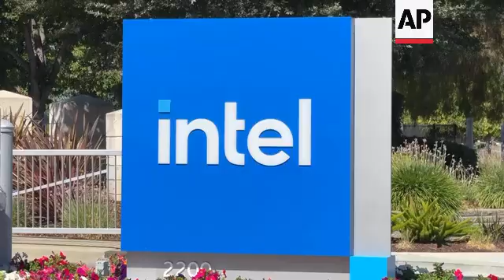Nvidia to invest $100 billion in OpenAI to help expand the ChatGPT maker's computing power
RESTRICTION SUMMARY:

ASSOCIATED PRESS
ARCHIVE: Taipei, Taiwan - 4 June 2024
1. Various exteriors of Computex 2024 venue showing sign for Nvidia

ASSOCIATED PRESS
London - 23 September 2025
2. SOUNDBITE (English) Kelvin Chan, The Associated Press:
"Nvidia is making another big investment. The chipmaker announced that it's plowing $100 billion into OpenAI , the maker of ChatGPT. It's part of a partnership that will see Nvidia supplying 10 gigawatts of data center computing power to OpenAI. Now Sam Altman , the CEO of OpenAI, says this is on top of previously announced infrastructure projects. Nvidia, of course, is best known for its GPU chips, which are prized in the AI industry because they're the best at developing AI systems. And Nvidia, of course, last week announced that it's investing $5 billion into its struggling chip-making rival, Intel.

ASSOCIATED PRESS
Washington - 4 September 2025
3. STILL of Sam Altman at the White House

ASSOCIATED PRESS
ARCHIVE: Santa Clara, California - 8 August 2025
4. Various exteriors of Intel headquarters
STORYLINE:
Chipmaker Nvidia will invest $100 billion in OpenAI as part of a partnership announced Monday that will add at least 10 gigawatts of Nvidia AI data centers to ramp up the computing power for the owner of the artificial intelligence chatbot ChatGPT.

Per the letter of intent signed by the companies, the first gigawatt of Nvidia systems will be deployed in the second half of 2026. Nvidia and OpenAI said they would be finalizing the details of the arrangement in the coming weeks.

“This partnership complements the deep work OpenAI and Nvidia are already doing with a broad network of collaborators, including Microsoft, Oracle, SoftBank and Stargate partners, focused on building the world’s most advanced AI infrastructure,” the companies said in a release. Those companies pledged to invest at least $100 billion in building data centers for OpenAI in January.

The Nvidia-OpenAI partnership also comes about 10 days after OpenAI said it had reached a new tentative agreement that will give Microsoft a $100 billion equity stake in its for-profit corporation. OpenAI is technically controlled by its nonprofit.

Speaking on CNBC, OpenAI CEO Sam Altman said the new data centers that Nvidia will build are in addition to the previously announced projects.

“Building this infrastructure is critical to everything we want to do,” Altman said. “Without doing this, we cannot deliver the services people want. We can’t keep making better models.”

He said both Nvidia and Microsoft are “passive investors,” and OpenAI's nonprofit and board controls the company.

OpenAI was founded as a nonprofit in 2015 and its nonprofit board has continued to control the for-profit subsidiary that now develops and sells its AI products.

OpenAI’s corporate structure and nonprofit mission are the subject of a lawsuit brought by Elon Musk, who helped found the nonprofit research lab and provided initial funding.

Musk’s suit seeks to stop OpenAI from taking control of the company away from its nonprofit and alleges it has betrayed its promise to develop AI for the benefit of humanity.

Earlier this month, the attorneys general of California and Delaware warned OpenAI that they have “serious concerns” about the safety of ChatGPT, especially for children and teens.

The parents of the 16-year-old California boy, who died in April, sued OpenAI and its CEO, Sam Altman, last month.

OpenAI says it has 700 million weekly active users.